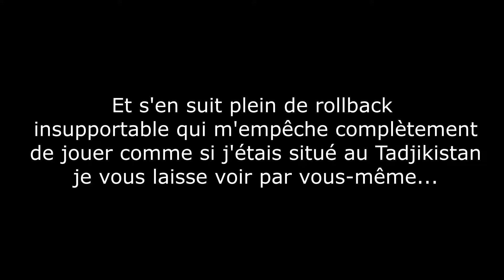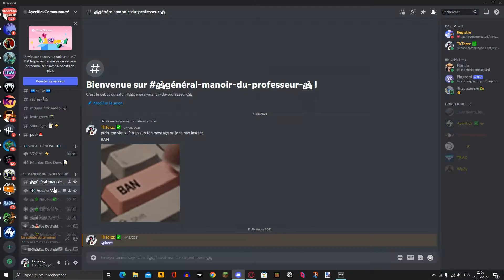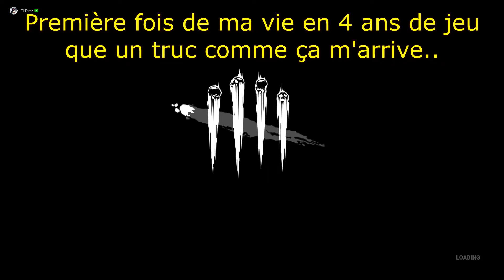hack by daylight: game boot par un surv?